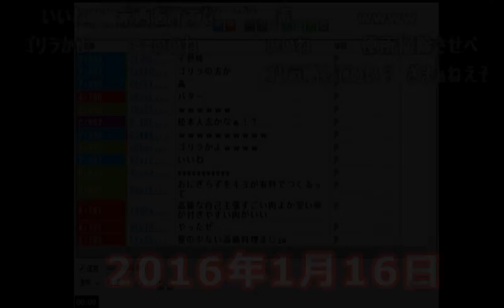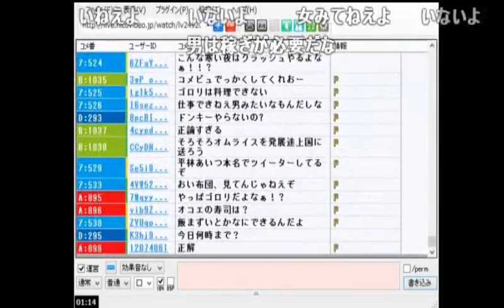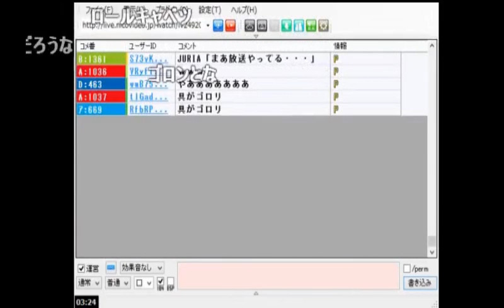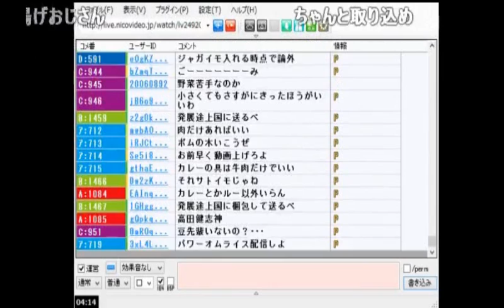ゴロリ（彼女）の料理が不味すぎてキレた話【2016/01/16】